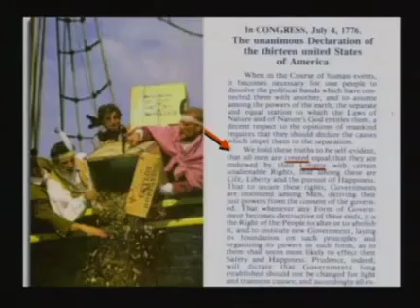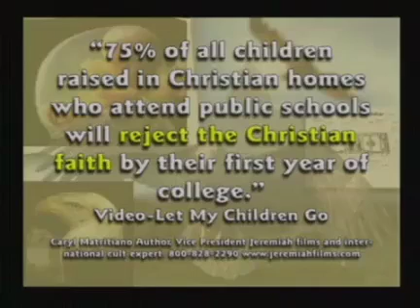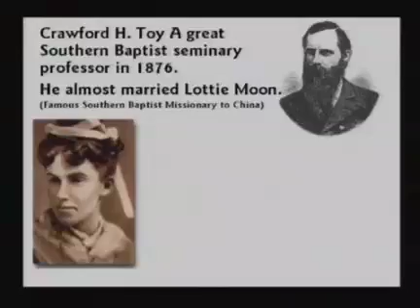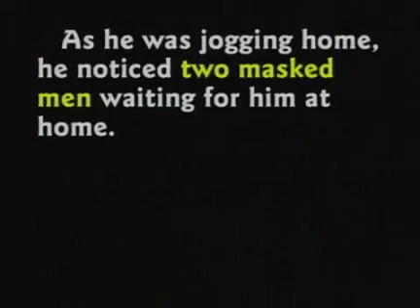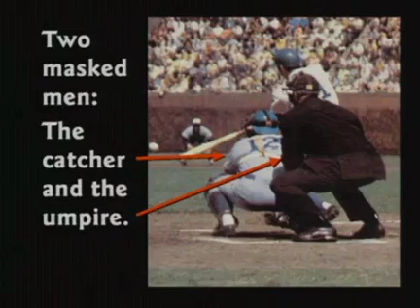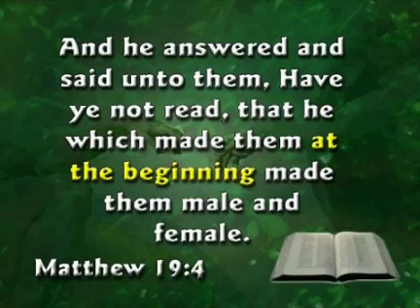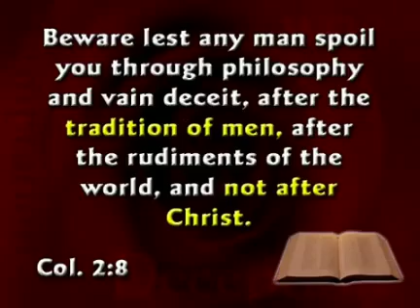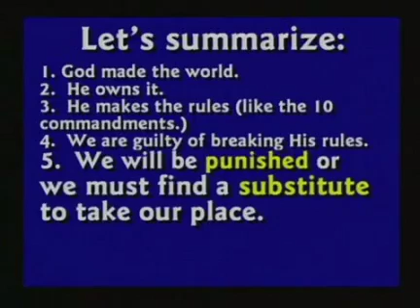(Kent Hovind) Creation Seminar 1 - Age of the Earth Part 15